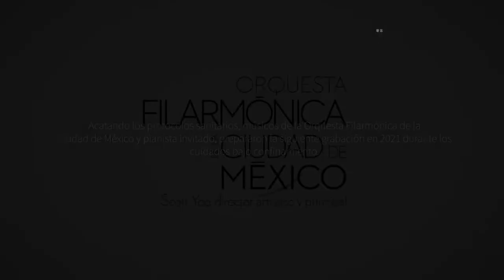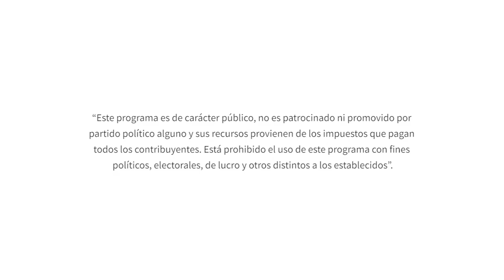Desde el instrumento. Microconcierto: Leclair, Sonata Nº. 1, Op. 3. Budziszewski - Velázquez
Los maestros Fernando Velázquez y Bogdan Budziszewski, interpretan para este microconcierto una de los más célebres dúos del barroco francés, para dos violines; grabado durante el confinamiento en la Sala Silvestre Revueltas, del Centro Cultural Ollin Yoliztli.

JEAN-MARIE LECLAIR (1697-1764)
Sonata núm. 1, Op. 3 en sol mayor, para dos violines (12')

I. Allegro
II. Allegro ma poco
III. Allegro